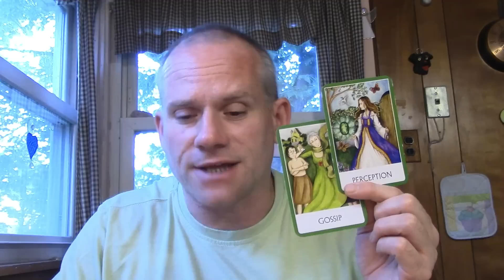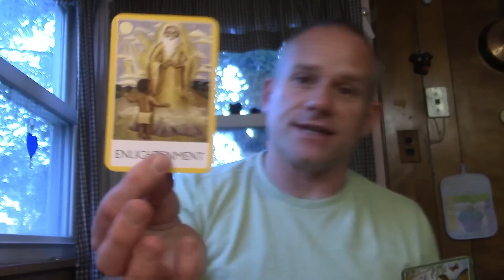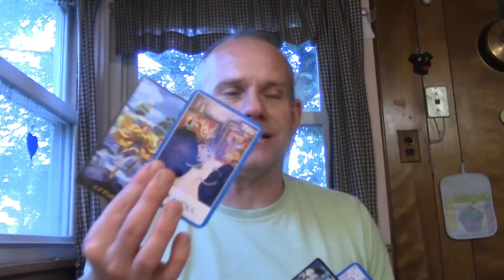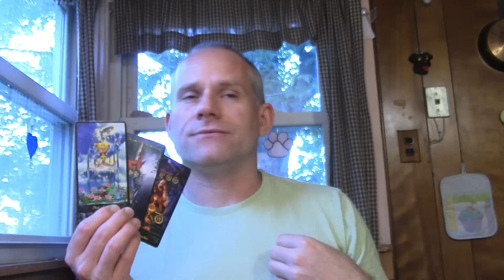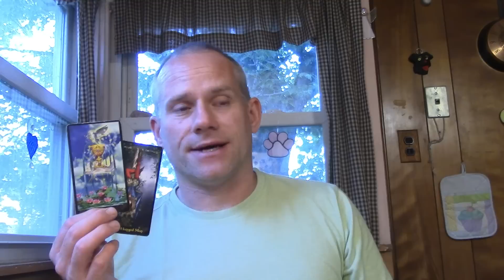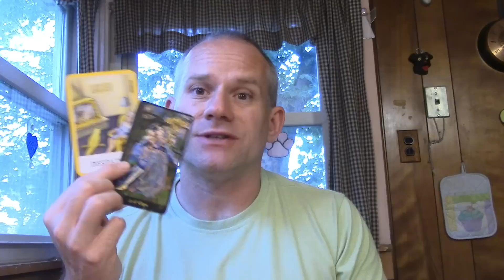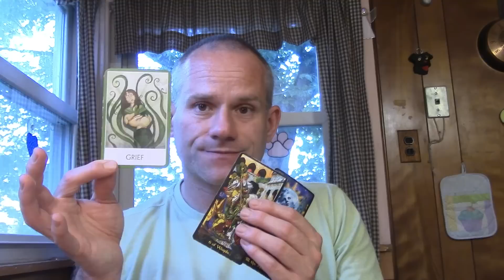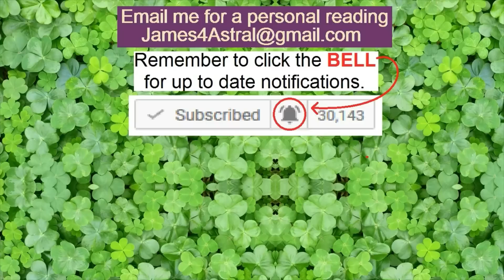Sagittarius - Time to PASS The TEST !